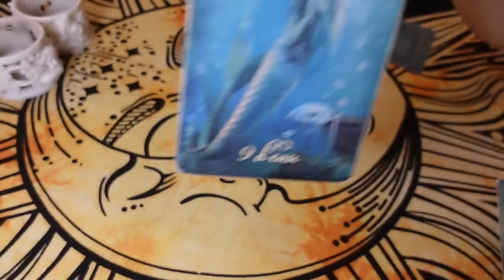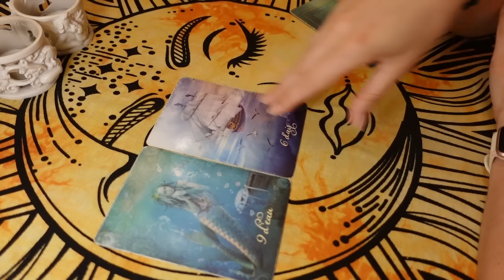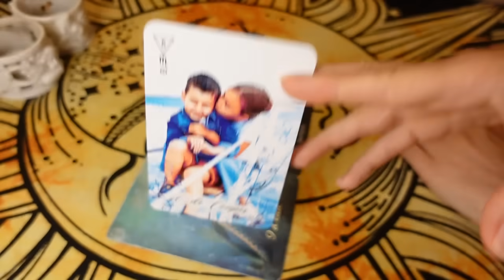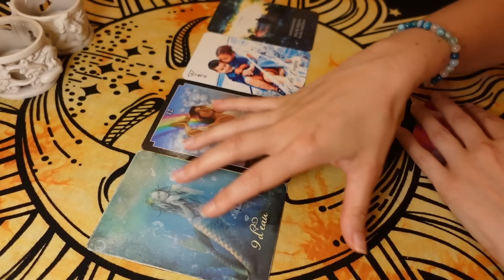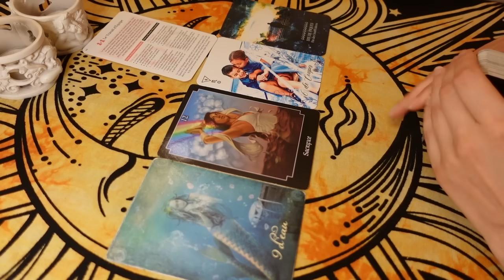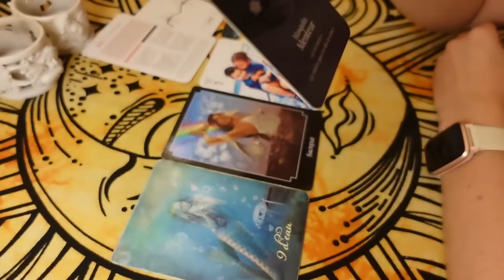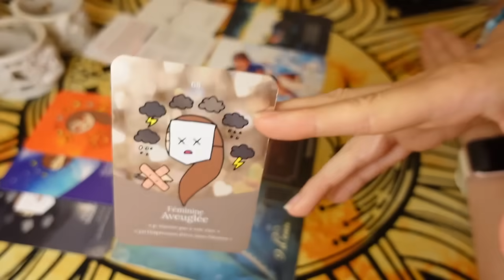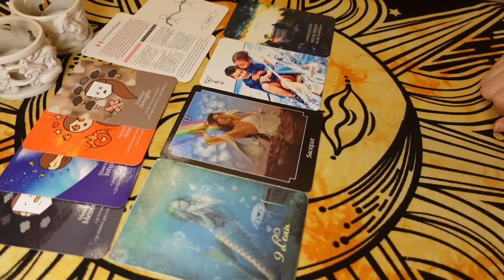Un Cadeau ? Vous vous Libérez d'en Attendre Un !🎁🕊 L'Autre Veut Revenir mais c'est Fini !🔙💕🚫 15 Août